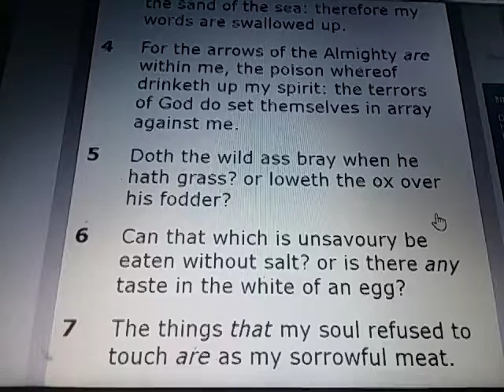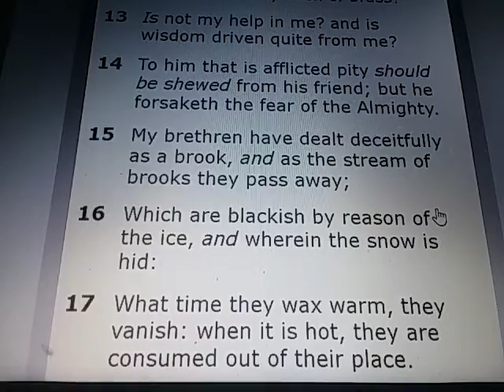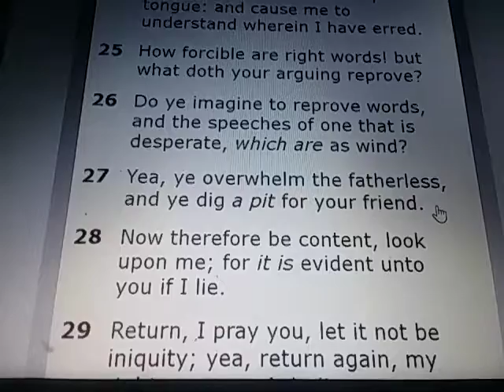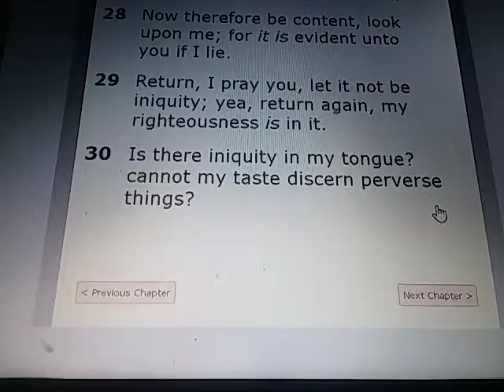JOB Chapter 6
JOB 6:

1) But Job answered and said,

2) Oh that my grief were throughly weighed, and my calamity laid in the balances together!

3) For now it would be heavier than the sand of the sea: therefore my words are swallowed up.

4) For the arrows of the Almighty are within me, the poison whereof drinketh up my spirit: the terrors of God do set themselves in array against me.

5) Doth the wild ass bray when he hath grass? or loweth the ox over his fodder?

6) Can that which is unsavoury be eaten without salt? or is there any taste in the white of an egg?

7) The things that my soul refused to touch are as my sorrowful meat.

8) Oh that I might have my request; and that God would grant me the thing that I long for!

9) Even that it would please God to destroy me; that he would let loose his hand, and cut me off!

10) Then should I yet have comfort; yea, I would harden myself in sorrow: let him not spare; for I have not concealed the words of the Holy One.

11) What is my strength, that I should hope? and what is mine end, that I should prolong my life?

12) Is my strength the strength of stones? or is my flesh of brass?

13) Is not my help in me? and is wisdom driven quite from me?

14) To him that is afflicted pity should be shewed from his friend; but he forsaketh the fear of the Almighty.

15) My brethren have dealt deceitfully as a brook, and as the stream of brooks they pass away;

16) Which are blackish by reason of the ice, and wherein the snow is hid:

17) What time they wax warm, they vanish: when it is hot, they are consumed out of their place.

18) The paths of their way are turned aside; they go to nothing, and perish.

19) The troops of Tema looked, the companies of Sheba waited for them.

20) They were confounded because they had hoped; they came thither, and were ashamed.

21) For now ye are nothing; ye see my casting down, and are afraid.

22) Did I say, Bring unto me? or, Give a reward for me of your substance?

23) Or, Deliver me from the enemy's hand? or, Redeem me from the hand of the mighty?

24) Teach me, and I will hold my tongue: and cause me to understand wherein I have erred.

25) How forcible are right words! but what doth your arguing reprove?

26) Do ye imagine to reprove words, and the speeches of one that is desperate, which are as wind?

27) Yea, ye overwhelm the fatherless, and ye dig a pit for your friend.

28) Now therefore be content, look upon me; for it is evident unto you if I lie.

29) Return, I pray you, let it not be iniquity; yea, return again, my righteousness is in it.

30) Is there iniquity in my tongue? cannot my taste discern perverse things?